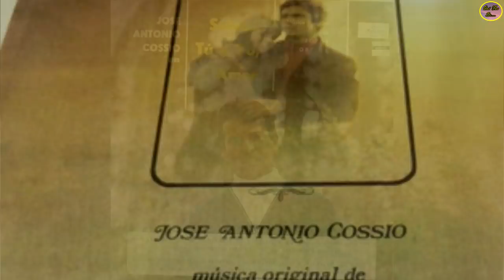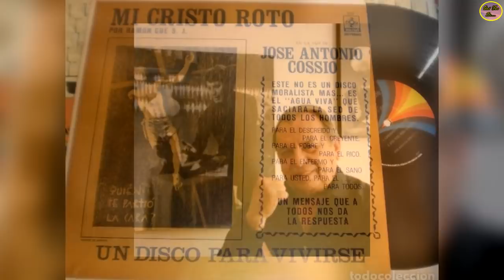QUÉ FUE DE… JOSÉ ANTONIO COSSÍO, ACTOR Y DECLAMADOR QUE ENTERNECIÓ A TODOS CON “MI CRISTO ROTO”